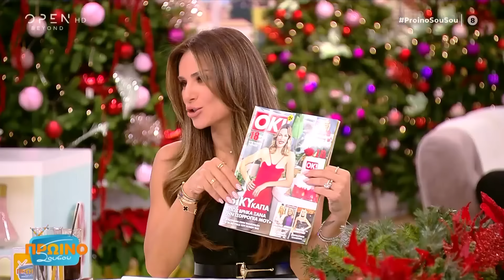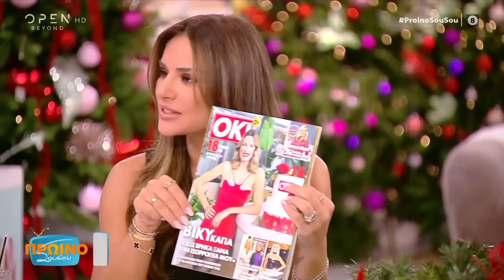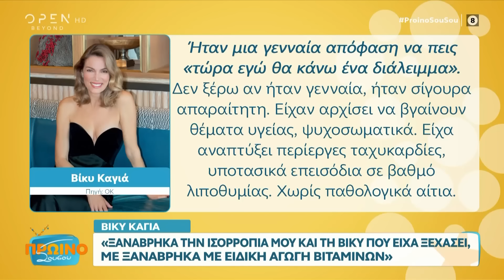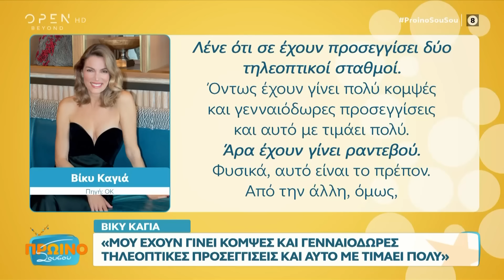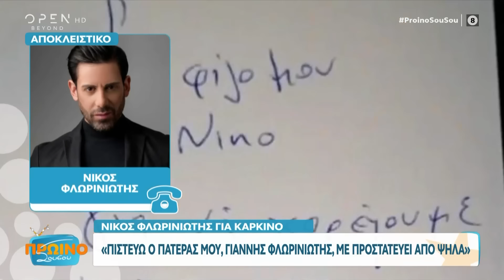Πρωινό ΣουΣου 29/11/2023 | OPEN TV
Το χρονικό της κόντρας της Ζήνας Κουτσελίνη με τη Μαίρη Συνατσάκη και τον Δημήτρη Ουγγαρέζο, οι δηλώσεις του Βαγγέλη Περρή για το ίδιο θέμα, η Εύη Βατίδου που μίλησε για τον Αλέξη Κούγια και τις υιοθεσίες από ομόφυλα ζευγάρια, οι αλλαγές στην εκπομπή του Κώστα Τσουρού, οι αποκλειστικές δηλώσεις του Λάκη Λαζόπουλου, η θύελλα αντιδράσεων για την ανάρτηση της Έλενας Ακρίτα και ο Στάθης Σχίζας που άνοιξε το σπίτι του, ήταν στην κορυφή της θεματολογίας. Καλεσμένος στην εκπομπή ήταν ο Κωνσταντίνος Μπογδάνος, που μίλησε με τον δικό του καυστικό τρόπο για την Έλενα Ακρίτα και τις υιοθεσίες από ομόφυλα ζευγάρια.